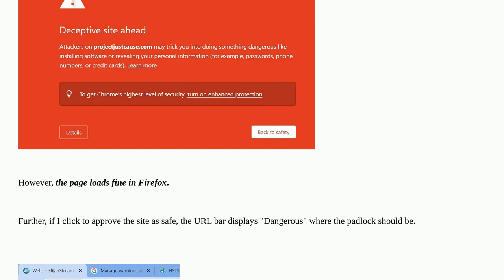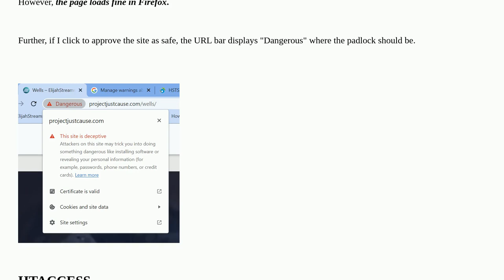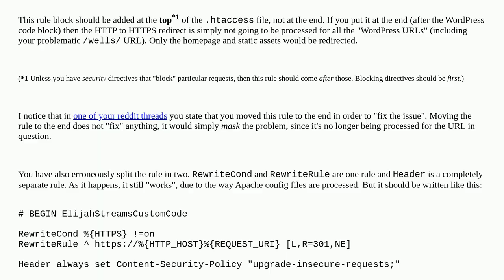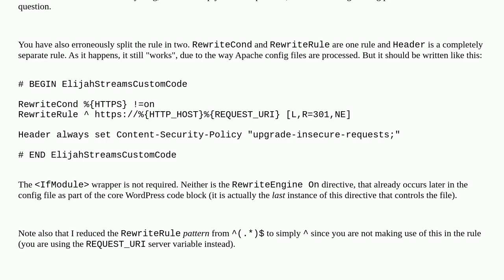Webmasters: HTTPS site on Chrome with paid SSL showing as Dangerous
HTTPS site on Chrome with paid SSL showing as Dangerous

A special thanks goes out to the awesome community

  google-chrome apache security-certificate htaccess https